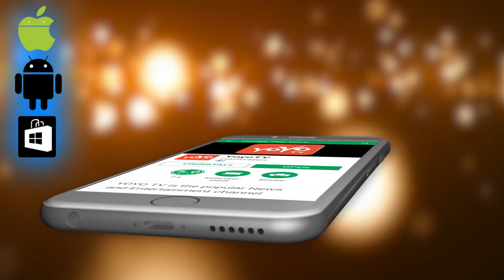ರಾಜ್ಯದ 2ನೇ ರಾಜ್ಯಧಾನಿಯಾಗಿ ಬೆಳಗಾವಿಯನ್ನು ಘೋಷಿಸಲಿರುವ ಸಿಎಂ ಕುಮಾರಸ್ವಾಮಿ| CM Kumaraswamy|YOYO Kannada News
Chief Minister HD Kumaraswamy said the government had taken a decision to shift some ministries to the Suvarna Soudha, including examining the declaration of Belgaum as the 2nd capital of the state. Kumaraswamy has promised. Importantly, major ministries related to North Karnataka have been planned to move to Suvarna Soudha in Belgaum.